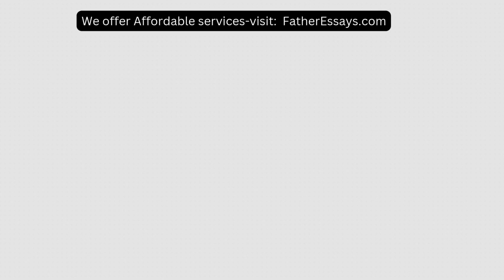Campbell Corporation, which has three divisions, is preparing its sales budget Each division expects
Campbell Corporation, which has three divisions, is preparing its sales budget Each division expects a different growth rate because economic conditions vary in different regions of the country